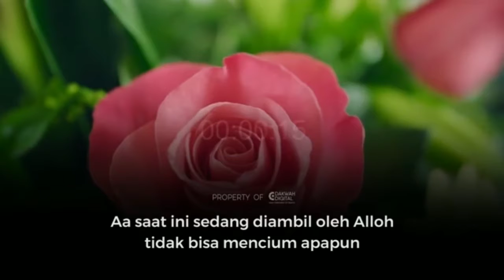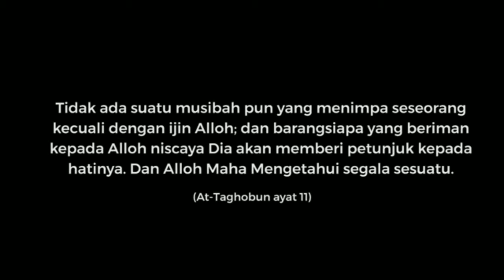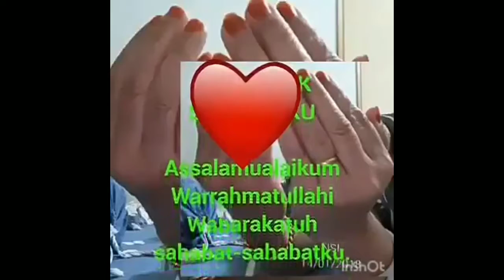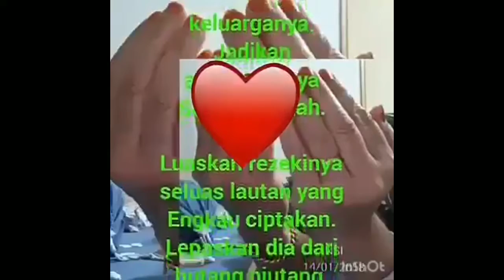MISTERI HUFUF JAWA